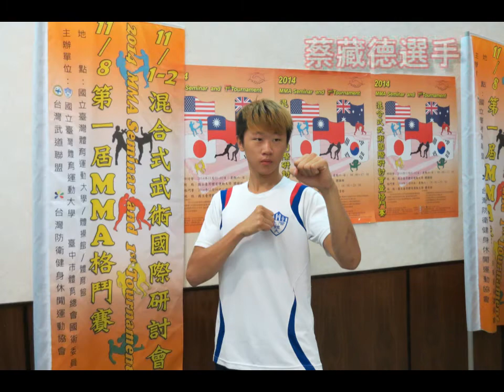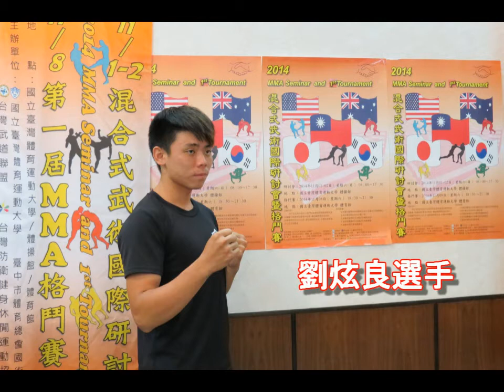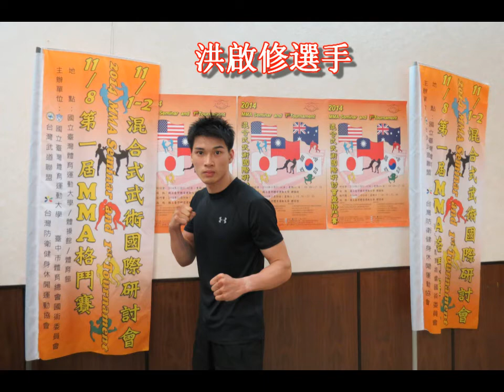檢錄花絮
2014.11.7 賽前會議及選手過磅花絮